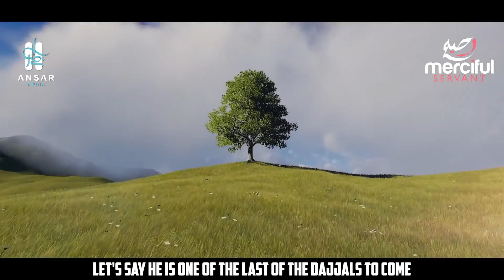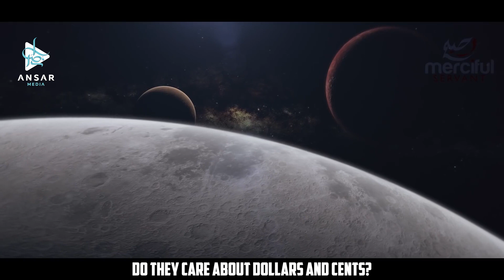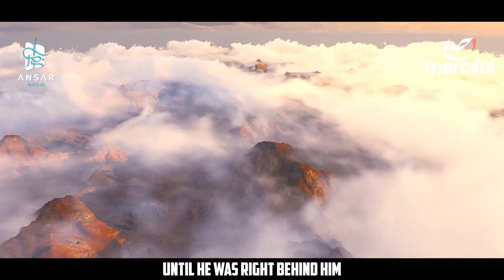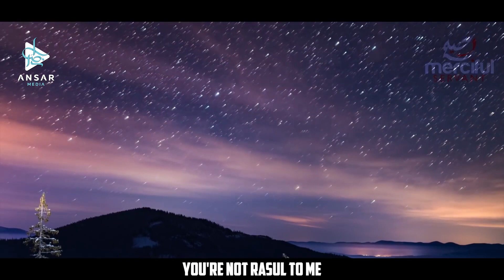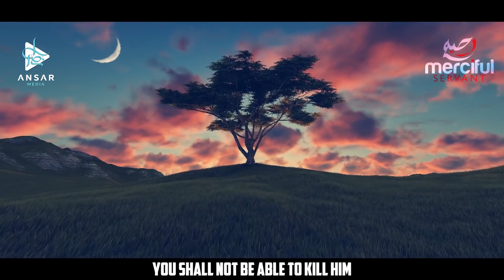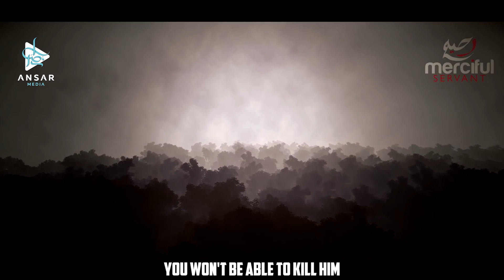ДАДЖАЛЬ и 30 лжецов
Пророк мир ему и благословение сказал: после меня будет 30  даджалей, все они лжецы, каждый из них утверждает, что он-пророк, а после меня не будет пророка. И так наша лекция о том как посланник Аллаха мир ему и благословение лично встретился с одним из таких лжецов который повергнет вас в шок своим высокомерием. Да защитит нас Аллах от фитны даджаля! Амин!